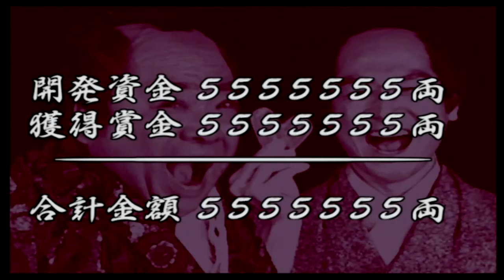【悪代官2】（音不良）アイテム集めと方向性を決める回 - 悪代官-妄想伝-（13）